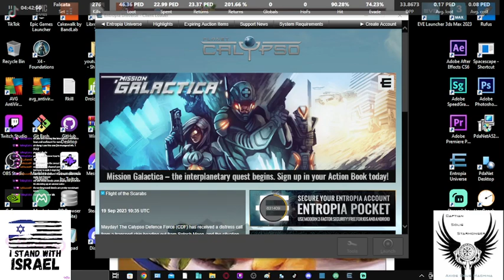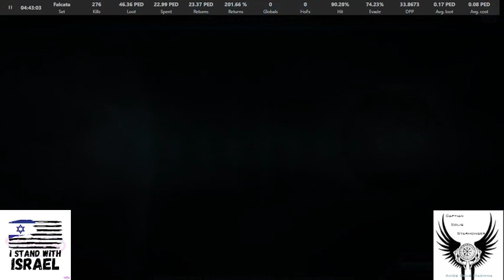(◣‿◢) Missions and more! - 12 HR Stream! Come chill and have fun! New Players Welcome!!!(◣�